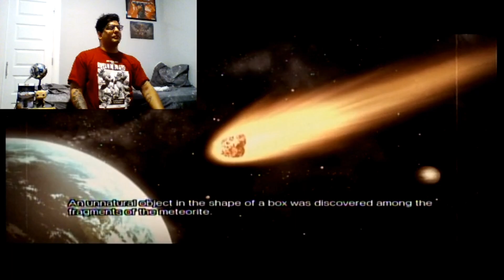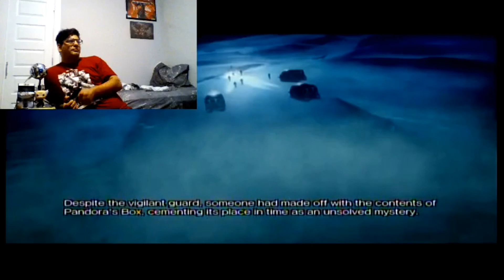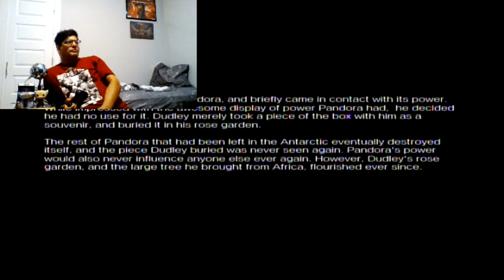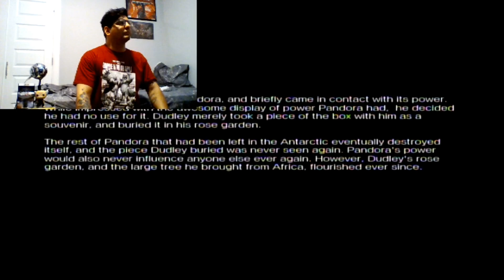LET'S PLAY: Street Fighter X Tekken - Dudley - Full Arcade Mode Playthrough (PS3)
Two worlds collide as both the Street Fighter series from Capcom and the Tekken series from Namco face off against each other in the greatest dream match up ever! Team ups you have always dreamed of are now a reality and are all fighting and are in search of Pandora's Box! In this video, I play through the Arcade mode with Dudley with Nina Williams as the teammate I never use. Enjoy and get ready for the next battle!

PSN: AJ_rules
Xbox Live: AJroxmySox
Switch Friend Code:
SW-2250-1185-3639